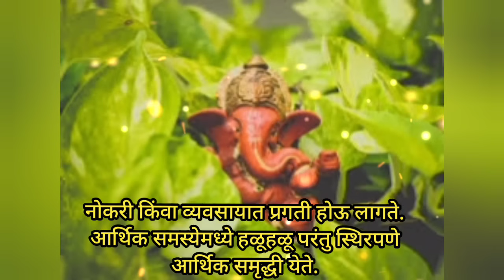गणपती अथर्वशीर्ष 21 वेळा रोज ऐकावे इच्छापूर्ती होईल || Ganpatiatharvshish, ganpatiatharvshish..